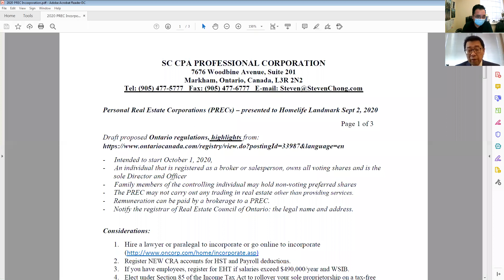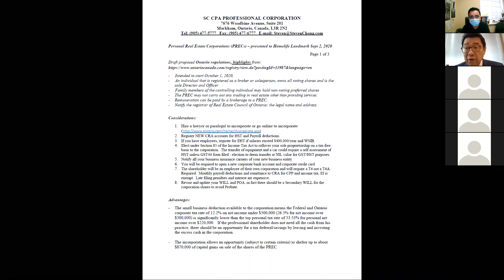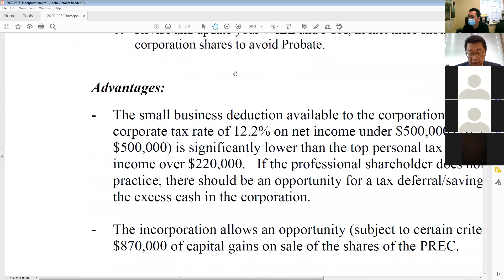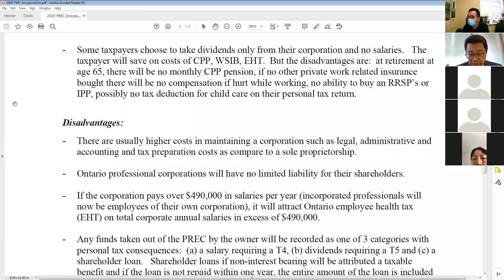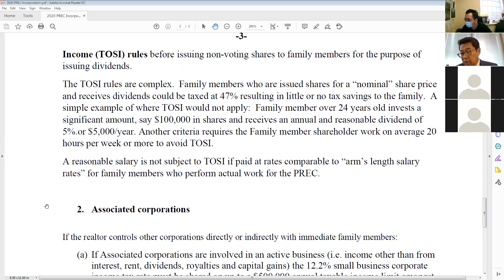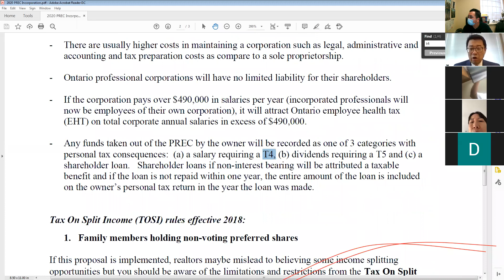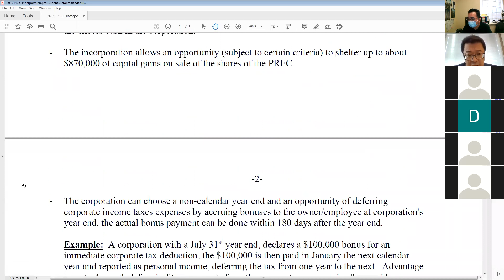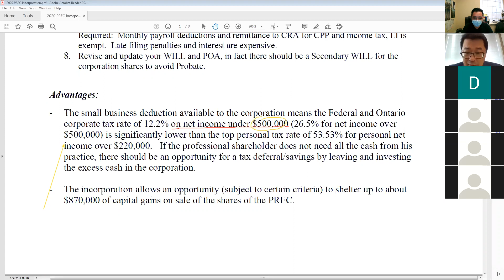Personal Real Estate Corporations Bill104 Advantage help you reduce your Income Tax